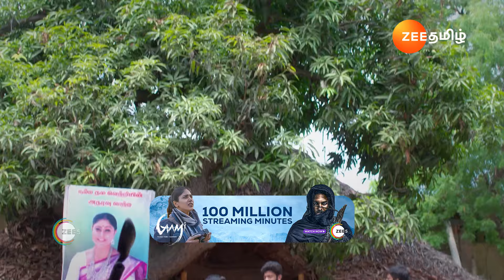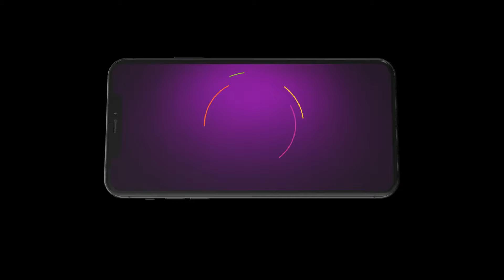Meenakshi Ponnunga | Ep - 574 | May 27, 2024 | Best Scene 1 | Zee Tamil